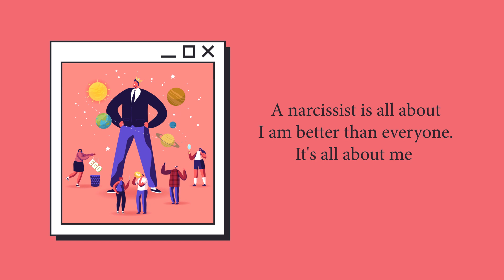How to Identify a Narcissist? | Pallavi Barnwal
I often get so many queries from people who are stuck in a toxic relationship dynamic. They have grown used to the abuse and yet wither with pain because the threshold level of abuse keeps increasing.

There is no respite with a narcissist, how much you are ready to cope.

In this video, I talk about 4 defining characteristics of a narcissist and how to pinpoint one. This video comes from my lived experience of being in a relationship with 3 different narcissists as well as my clients and readers.

I will love to hear your experience in the comments, if you have been in a narcissistic relationship, what is it that you identified.

Let us spread more awareness on Narcissism.

📚 We create online sex trainings for grown-ups – check out our programs